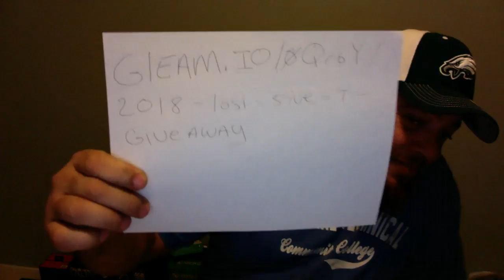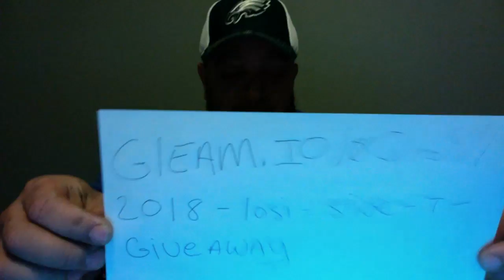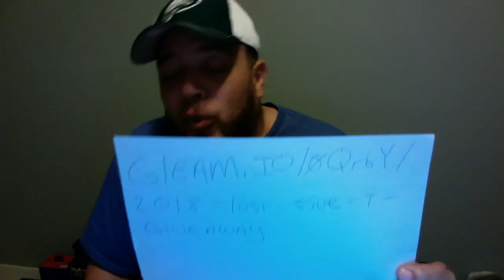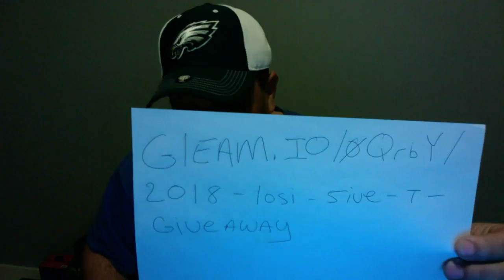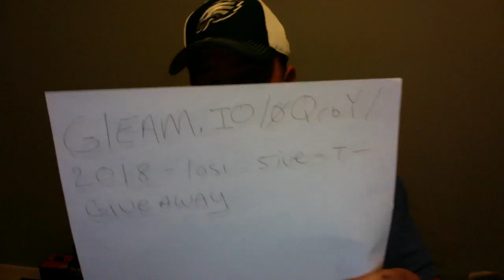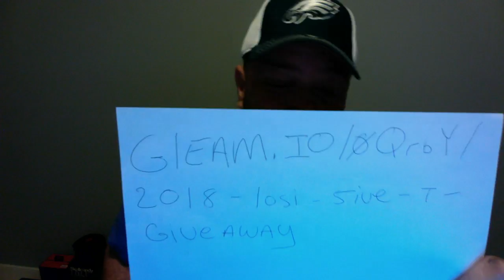2018 Losi 5ive T Giveaway HOW TO ENTER!!!!!